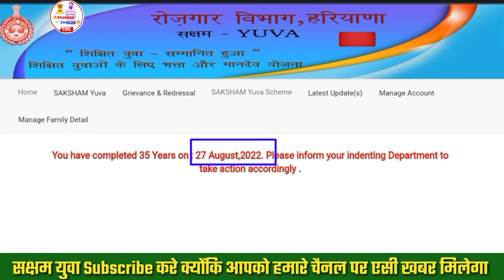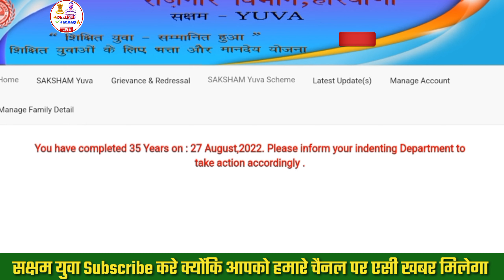Saksham yojana haryana | Saksham yojana salary update | saksham scheme new update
हरियाणा फूड सप्लाई दफ्तर।।।। लिंक यहां क्लिक करें।।

दोस्तो बीपीएल कार्ड के sms किनके किनके पास आए थे।। वो अपना राशन कार्ड no देख लो लिस्ट जारी।।।

Use this

भाईयो बहनों paytm पर अभी अकाउंट बनाओ और साथ में खाते में जमा 200 रु उपर लिंक पर क्लिक करें।।।।

धन्यवाद।।।।

I'm on Instagram as @jankaridhakkad. Install the app to follow my photos and videos.

Employment Exchange Haryana me apna nam kaise darj kare.
How to apply employment exchange haryana.
How to check stetus employment exchange haryana.
Apply Online Employment Exchange Haryana 2022.
2022 me employment exchange haryana ka form kaise bhare.
Employment exchange haryana Me apply kaise kare.
Employment exchange haryana registration online 2022.
Employment exchange haryana registration process step by step.
Employment exchange application form 2022.
employment exchange haryana registration online apply step by step.
Employment Exchange Registration Online Kaise Kare.
Hrex Online Apply Kaise Kare.
Hrex Online Apply Step By Step.
How to apply Hrex Department Haryana.
Hrex Online Registration Full Process.
Hrex Department Haryana Schime Apply Online.
Hrex Department Haryana Registration Form Apply Online.
Be Rojgar Karyalay Haryana Me Registration Kaise Kare.
Registration Online Hrex Haryana 2022.
How to apply online hrex department haryana.
Registration process of Haryana Employment exchange.
Haryana Employment Exchange Registration Online 2022.
Employment Registration Online Haryana 2022-23.
How to Renew Application Employment exchange haryana.
How to apply Unemployed Registration Haryana.
Employment exchange haryana official website id kaise apply kare.
 registration unemployed haryana 2022.
Employment Renewal Registration Haryana 2022.
Unemployed Registration Haryana Online Apply Step By Step.
How to apply Renewal Employment exchange haryana.
How to download Employment exchange Id Card.
How to print employment exchange id card.
dead employment exchange haryana registration form.
Employment exchange Registration Form Kaise Apply Kare.
Employment exchange Registration Form kaise bhare.
Haryana Hrex Online Registration Full Process.
Renewal Haryana Employment Exchange Registration.
How to create Id Card Employment exchange haryana.
saksham Haryana registration process step by step.
How to apply saksham Haryana registration.
Saksham Haryana Registration Form kaise apply kare.
Saksham Haryana ke liye apply kaise kare.
How to apply new saksham registration process.
Saksham Haryana 2022.
saksham Haryana registration 2022.
saksham Registration Haryana Online Apply Kaise Kare.
How to change stetus employment exchange haryana.
How to check stetus saksham Haryana.
Employment exchange Unemployed Registration Haryana 2022.
saksham Haryana ka form kaise bhare 2022.
New Saksham Registration Online Kaise Kare.
Saksham Haryana Unemployed kaise kare.
Hrex Department 2022 Me nam Darj Kaise Kare.

employment exchange haryana registration 2022,
how to apply employment exchange.
haryana employment.
exchange haryana kaise apply kare,how to Registration.
employment exchange haryana,rojgar karyalay me.
name kaise darj kare haryana,unemployed Registration. Haryana,hrex,hrex department haryana,hrex